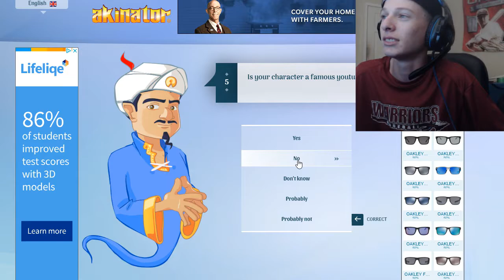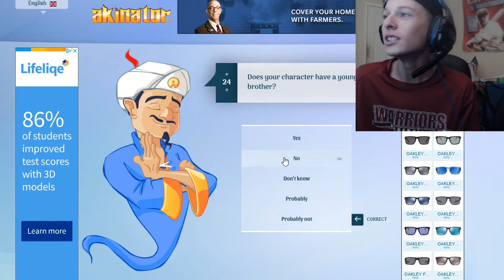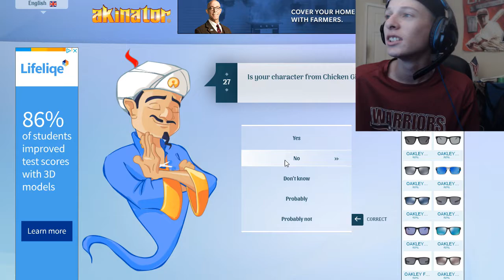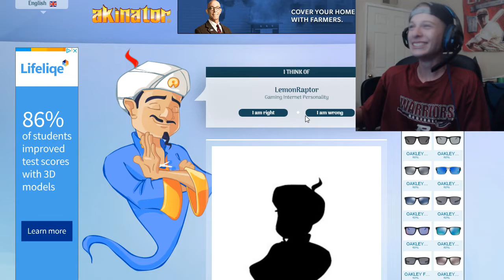GUESSING MYSELF! Akinator #3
I don't know how the akinator web genie knows who I am but it was probably the coolest thing I have ever gotten to see. Basically if you don't know what akinator is its an online game based around 20 questions where this genie (akinator) will ask you a series of questions to try and figure out who you are thinking about. The hardest part is about him is he will figure your person 98% of the time. He got me in 50 questions which is understandable because I am not popular. This is a pretty cool thing to do especially when you are out of video ideas and its cooler when the genie knows you. I might try this at 3 AM sometime to see if there might be a difference.